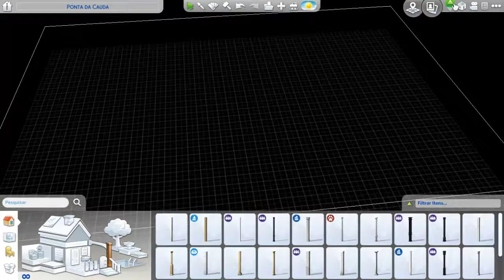CASA CONTAINER - The Sims 4 - KaneYou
Também deixem um comentário com dicas, jogos que queiram ver ou até mesmo uma crítica ou elogio ⌨️ Beijão 😘

💰💵💳 Ajudinha para o Canal 💳💵💰